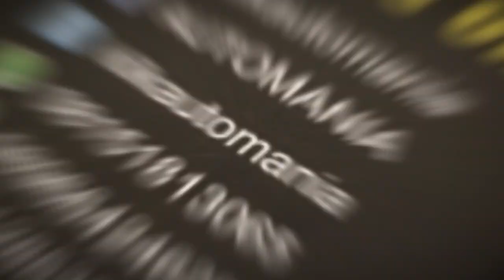Tail Lamp Lexus Style All Smoke Innova Reborn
Untuk Tanya Jawab Info Detail Barang Dan Harga Serta Pemesanan Bisa Menghubungi WA 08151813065 /